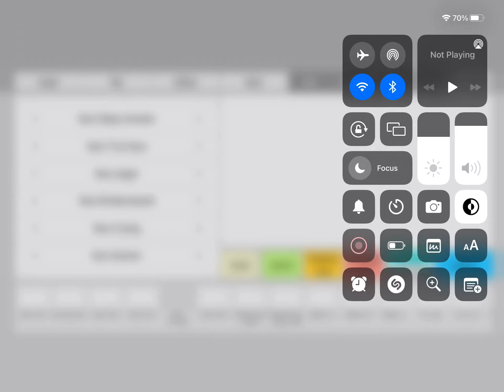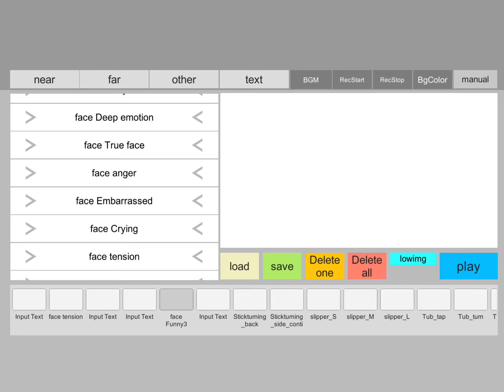Colt vr kik